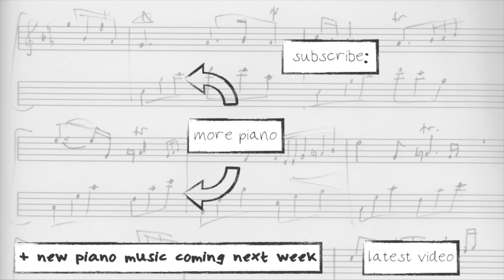Waking (2015) | original piano composition + sheet music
It's a pretty piece... one of those very slightly Debussy-esque openings and so forth.  I wrote this in 2015.

(Let me know if you want a pdf download)

Comments, likes, subscribes and shares are all greatly appreciated, come say hi!  Let me know if you try out any of the music ✨